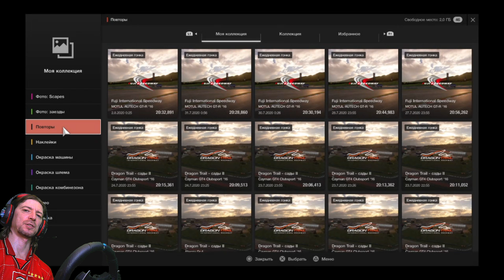Gran Turismo™SPORT | Daily Race Fuji запись гонки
трансляция гонки с комментарием  Gran Turismo™SPORT | Daily Race Fuji